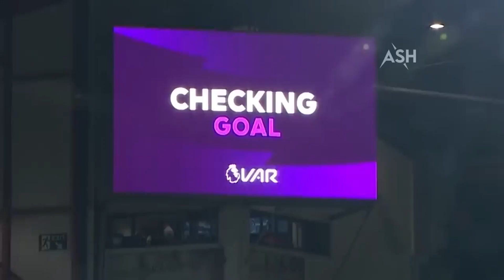أوقات مضحكة في كرة القدم 1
Funniest Moments 😹 - Don't try to hold back Laughter 😂